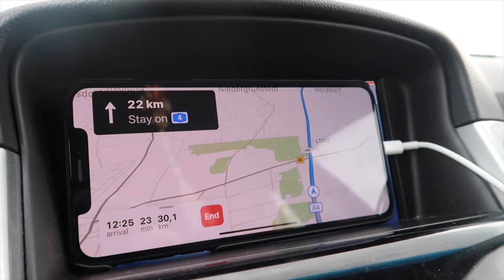Rauchbomben- Fotoshooting in Jena //Flyingdan Foto Vlog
Was geht ab Leute?
heute nehme ich euch mal mit zu einem Foto- shooting in Jena in der altern Kaserne. Mit Rauchbomben und und Bengalos entstehen echt gute Fotos besonders mit Grafity im Hinterrund?

Don´t take everything that serious in your life. ENJOY!